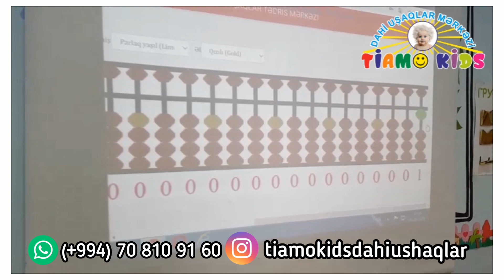Yeni tədris ilinin ilk dərs günü.